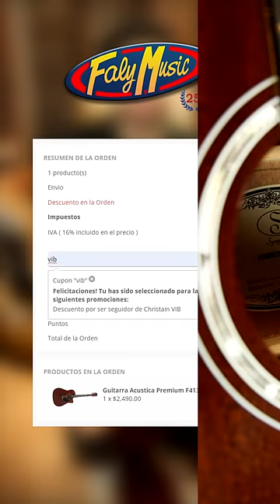GUITARRA ACUSTICA DE 100,000 VS 1,000 | TE SORPRENDERA EL RESULTADO !!!!!